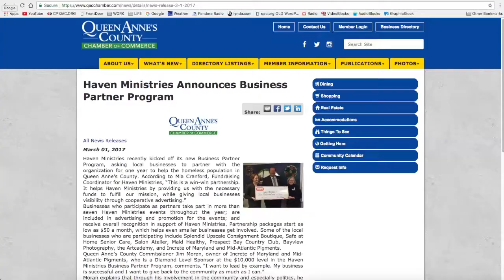Promote your business in Queen Anne's County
Find out more about the Business Partnering Program and an opportunity to help Haven Ministries' cause.